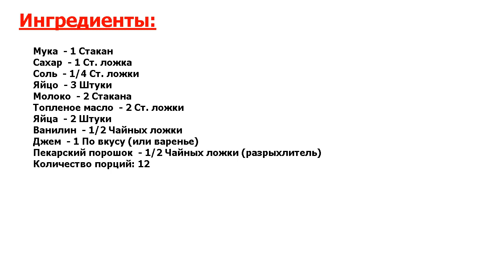Французские блины Рецепт, пошаговый, как приготовить, видеорецепт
Спешите узнать идеальный рецепт. Французские блинчики получаются очень нежными, тонкими и буквально тают во рту. Сладкая начинка привлекает повышенное внимание детишек, так что блинчики придутся по вкусу абсолютно всем.